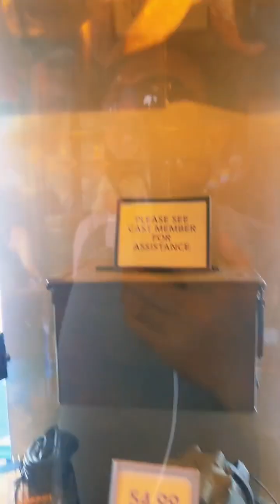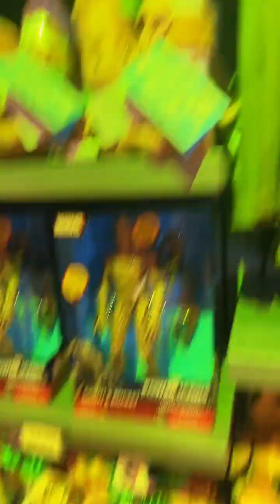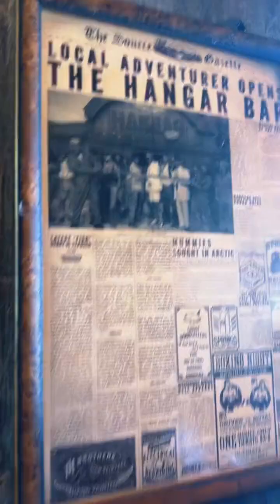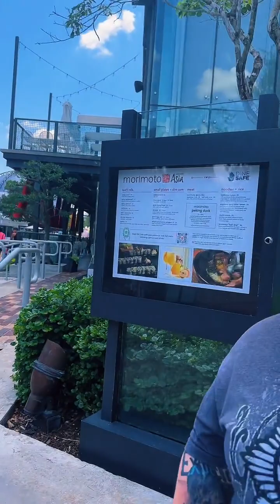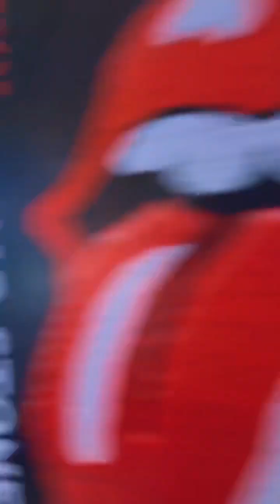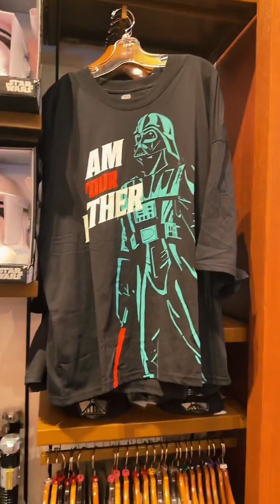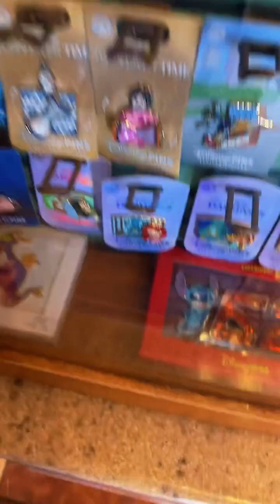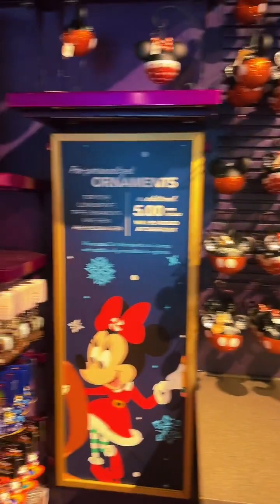Shopping at Disney Springs! | Walt Disney World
Come along and shop around Disney Springs in Walt Disney World, Orlando FL!

Replay from TikTok Live on June 30th, 2023.

My Gear and Favorites!  ⬇️
Neck Fan
Portable Charger
Fuel Rods
Phone/Camera Tripod
Apple Air Tag
Air Tag Key Chain
Apple Watch